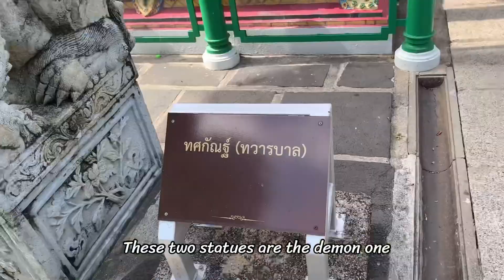วัดอรุณ wat Arun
วัดอรุณราชวราราม เป็นอารามในพุทธศาสนาในพระบรมราชูปถัมภ์ เนื้อที่พระอารามรวมทั้งพุทธวาส ( ที่ประกอบพิธีกรรม ) และสังฆวาส (ที่อาศัยของพระสงฆ์ ) ครบคลุมพื้นที่ 44,252 ตารางเมตร